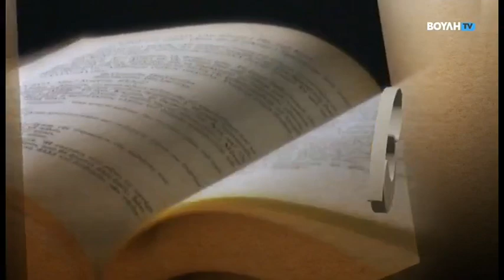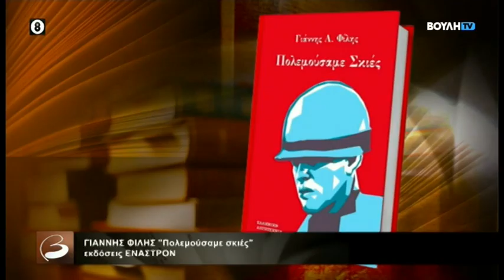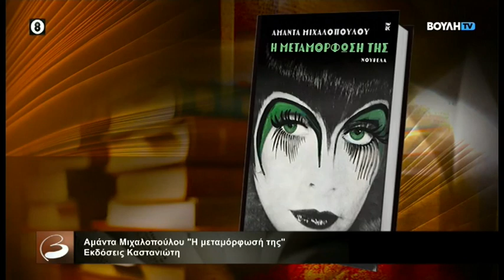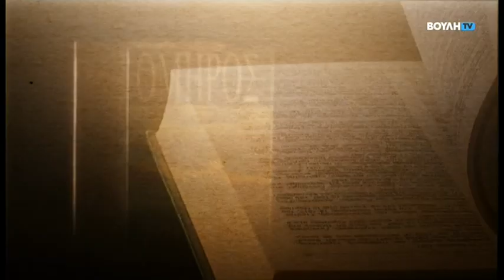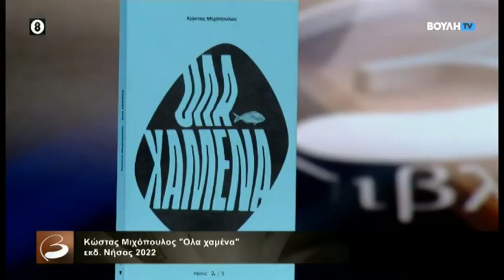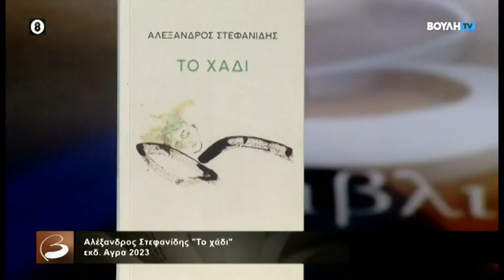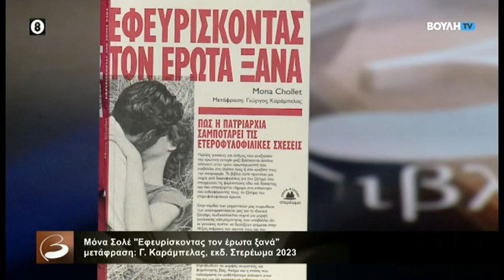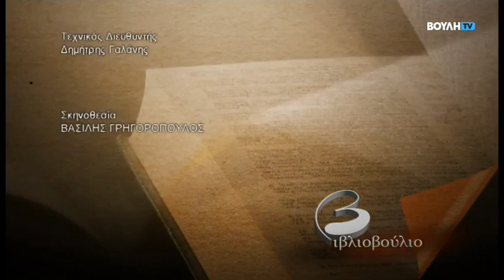Βιβλιοβούλιο Καλεσμένος ο Πανεπιστημιακός και Συγγραφέας Γιάννης Φίλης (28/05/2023)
Τον πανεπιστημιακό και συγγραφέα Γιάννη Φίλη φιλοξενεί η εκπομπή «Βιβλιοβούλιο», που
θα μεταδοθεί αυτή την Κυριακή 28 Μαΐου στις 20:00, από τον Τηλεοπτικό Σταθμό της Βουλής των Ελλήνων.

Ο Γιάννης Φίλης γεννήθηκε στην Ασίνη του Ναυπλίου. Είναι Ομότιμος Καθηγητής του Πο­λυτεχνείου Κρήτης (Τμήμα Μηχανικών Παραγωγής και Διοίκησης), του οποίου διετέλεσε Πρύ­τανης σε δύο περιόδους (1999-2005 και 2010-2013). Σπούδασε στο Εθνικό Μετσόβιο Πολυτε­χνείο και στο UCLA στις ΗΠΑ. Δίδαξε επίσης στο Boston University κατά το διάστημα 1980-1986. Είναι μέλος της Ευρωπαϊκής Ακαδημίας Επιστημών και της Ευρωπαϊκής Ακαδημίας Επι­στημών και Τεχνών. Έχει δημοσιεύσει οκτώ ποιητικές συλλογές και έξι μυθιστορήματα. Έχει βραβευθεί από την Ακαδημία Αθηνών.

Με αφορμή την πρόσφατη κυκλοφορία του μυθιστορήματός του «Πολεμούσαμε σκιές» (εκδ. Έναστρον 2023), ο Γιάννης Φίλης συνομιλεί με τον Μανώλη Πιμπλή για το έργο του, αλλά και για θέματα όπως η ελληνική συμμετοχή στον Πόλεμο της Κορέας (κεντρικό θέμα του μυθιστο­ρήματος), το μετατραυματικό στρες των Ελλήνων στρατιωτών που συμμετείχαν, τα δεινά του πολέμου γενικότερα, όπως επίσης και για την απόλυτα καταστροφική ισχύ των σημερινών πυ­ρηνικών όπλων, το αίτημα της πλήρους κατάργησής τους, αλλά και τις επιπτώσεις του πολέμου στο περιβάλλον, θέματα με τα οποία ο συγγραφέας ασχολείται με την επιστημονική του ιδιότη­τα.

Επίσης, στην εκπομπή αυτής της εβδομάδας, ο κριτικός βιβλίου Βαγγέλης Χατζηβασιλείου μιλά για τη νουβέλα της Αμάντας Μιχαλοπούλου «Η μεταμόρφωσή της» (εκδ. Καστανιώτη 2022), ενώ η δημοσιογράφος Σταυρούλα Παπασπύρου συζητά με τον Μανώλη Πιμπλή για τα βιβλία «Όλα χαμένα» του Κώστα Μιχόπουλου (εκδ. Νήσος 2022), «Το χάδι» του Αλέξανδρου Στεφανίδη (εκδ. Άγρα 2013), «Εφευρίσκοντας τον έρωτα ξανά» της Μόνα Σολέ (μετάφραση: Γιώργος Καράμπελας, εκδ. Στερέωμα 2023) και «Πάθος» της Ανί Ερνό (μετάφραση: Ρίτα Κο­λαΐτη, εκδ. Μεταίχμιο 2023).

Αρχισυνταξία-Παρουσίαση: Μανώλης Πιμπλής

Κριτική: Βαγγέλης Χατζηβασιλείου

Ρεπορτάζ: Σταυρούλα Παπασπύρου